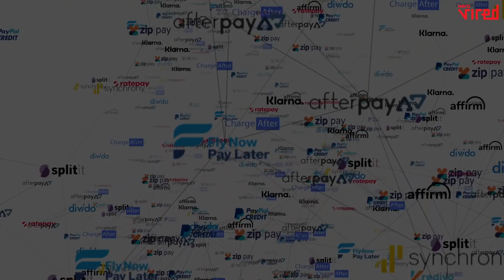How can interdisciplinary learning help you BeMadeForBigThings?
Traditional finance and commerce have long evolved into a data-forward industry that uses smart technology to predict and analyse future trends. With Hero Vired, you get all the right tools you need to become the innovative leader that changes the game.